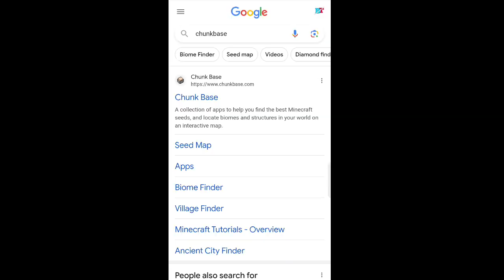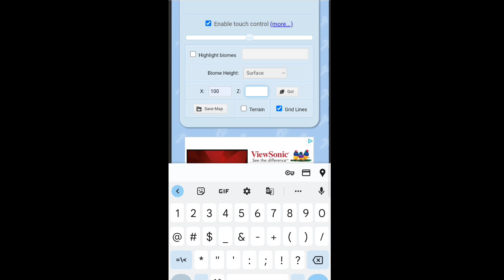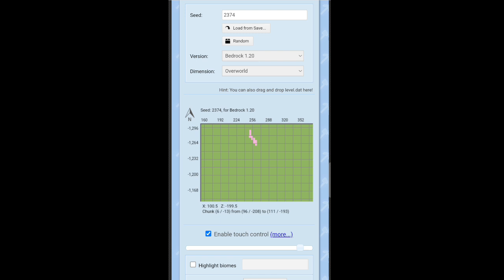How To Find Cherry Blossom Biome In Minecraft 1.20 | New Cherry Biome In Minecraft 1.20